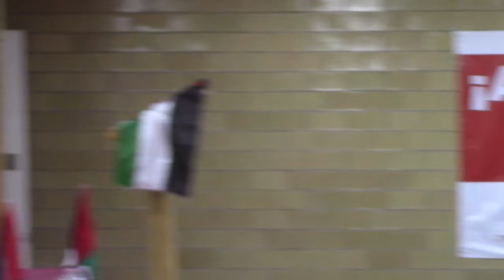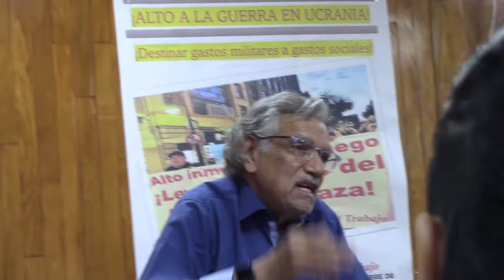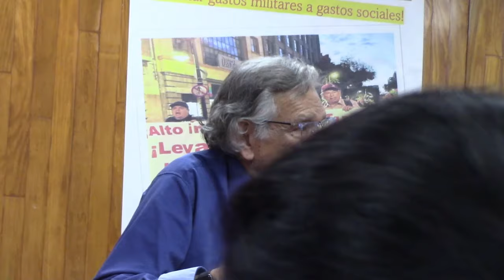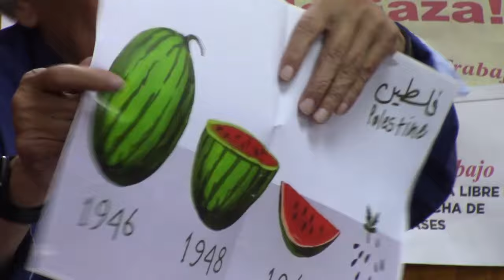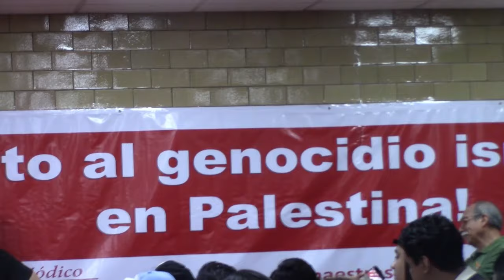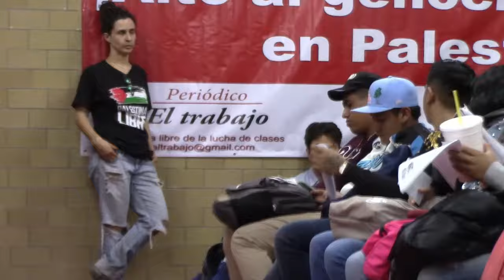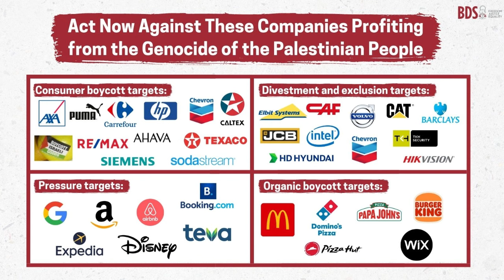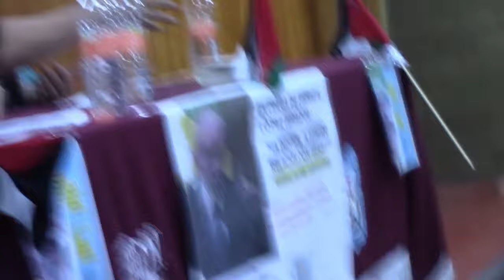Conferencia: "Palestina: Ayer, Hoy y Mañana" Escuela Superior de Economía - IPN - 20/03/2023